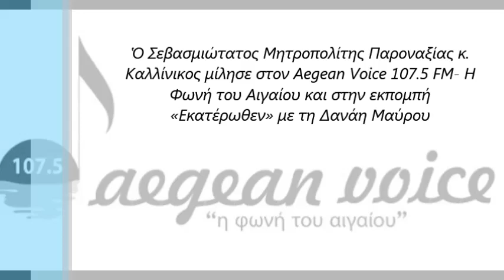Ὁ Σεβασμιώτατος Μητροπολίτης Παροναξίας κ. Καλλίνικος μίλησε στον Aegean Voice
Ὁ Σεβασμιώτατος Μητροπολίτης Παροναξίας κ.
Καλλίνικος μίλησε στον Aegean Voice 107.5 FM- Η
Φωνή του Αιγαίου και στην εκπομπή
«Εκατέρωθεν» με τη Δανάη Μαύρου